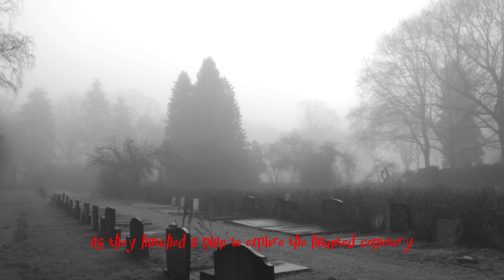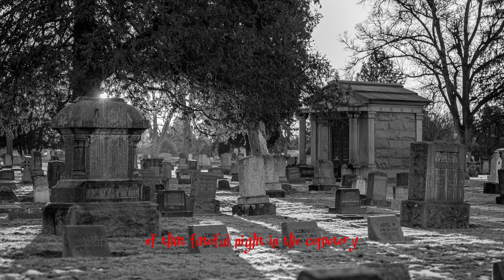Cursed Tombs and Ghostly Whispers of Deads : Creepy True Cemetery Horror Stories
Creepynights' chilling narration of true horror stories involving haunted cemeteries and scary graveyards will send shivers down your spine, as he shares bone-chilling and creepy tales that will leave you terrified.

creepypasta nights
mrcreepypasta
creepypasta
creepy pasta
nosleep
horror
stories
scary
story
narration
audiobook
podcast
Creepy
TRUE
Scary Stories
Just Creepy
Huge Scary Stories Compilation | For Sleep
Relaxing
or When You're Stuck at Home | 12+ Hours
Top Scary Stories
Best Scary Stories
Scary Skinwalker Stories
Dark Nights
80 Scary Stories
Scary Stories that will keep you up at night
Scary Story ASMR
Scary Stories for background noise
Scary Stories to Draw to,Scary Story Time
Mega scary story compilation
scary comp
paranormal activity
don't watch at night
haunted hospital
ghost patient
girl sees shost
ghost child
haunted apartment
ghost of dog,dog ghost
haunted toy
zooming spirit
boy sees ghost
the hanging man ghost
shadow watches woman
haunted theme park
mexican theme park ghost
abandoned theme park
haunted basement
basement ghost shadow
ghost pulls feet
scary stories
sleep
true
rain sounds
thunderstorm sounds
chilling scares
mort
mortis media
southern cannibal
lets read
wansee entertainment
night stalker
mjv animations
blue spooky
unit 522
nightmare files
being scared
craigslist
best buy
scary story
horror story
horror stories
creepypasta story
creepypasta stories
new creepypasta
new story,creepy story
creepy stories from reddit
horror narrator
horror channel
horror story channel
creepypastas
narrator
storytime